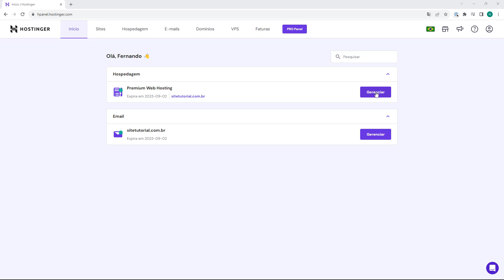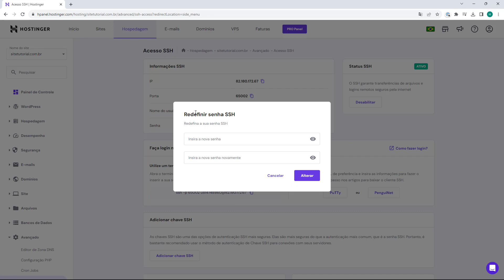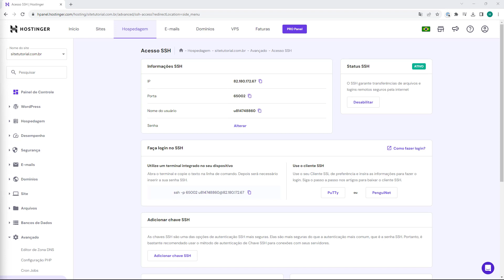HOSTINGER: Alterar senha do SSH no hPanel (Rápido e Fácil) 2023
Aprenda Como alterar a senha do SSH no hPanel na Hostinger facilmente e em poucos minutos